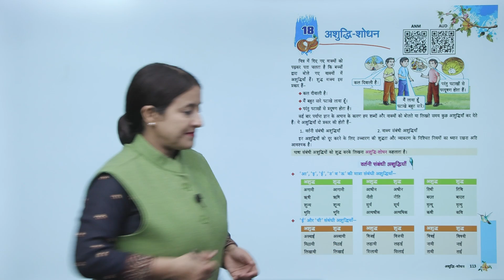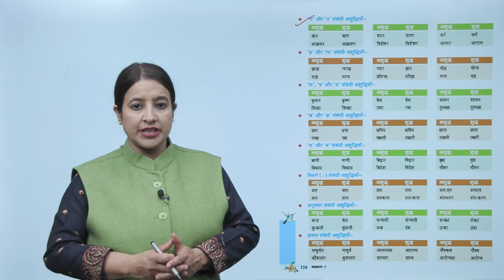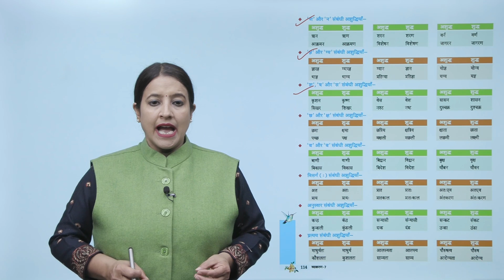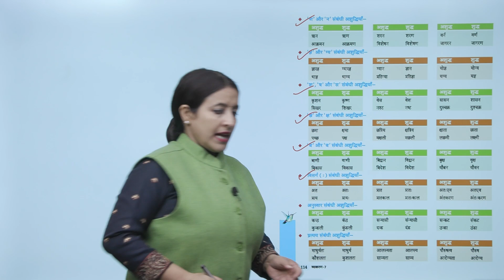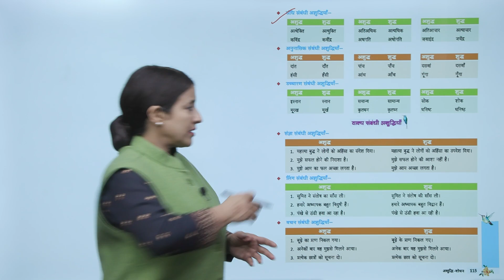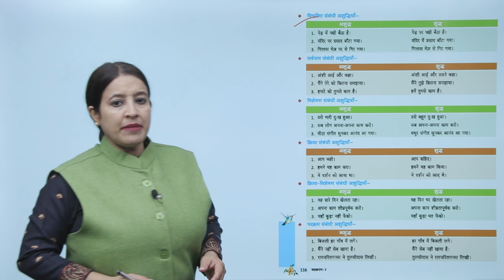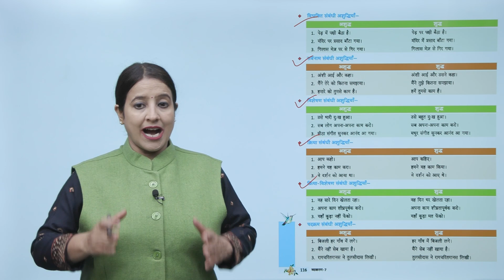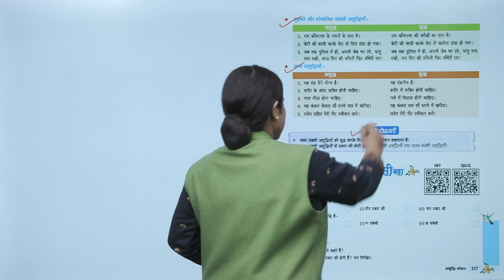Genius Gems Books Vyakaran Class 7 Chapter 18